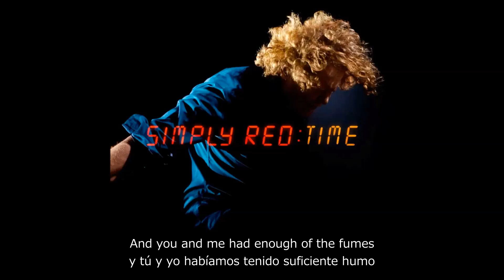Simply Red - Better with you ( Lyrics + Español)